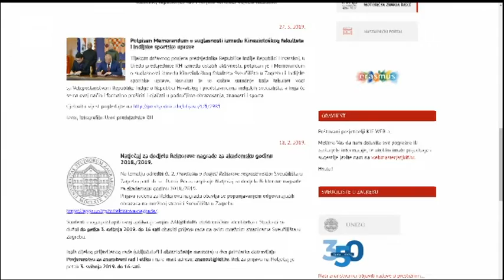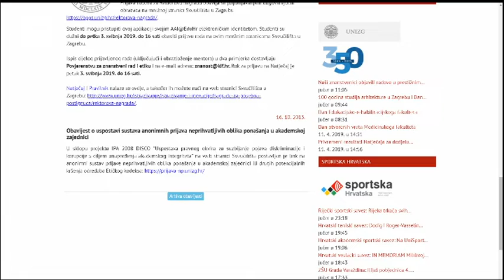ZAGREBE, DOBRO JUTRO - FIRST BELT AND ROAD PHYSICAL EDUCATION FORUM - Z1 TELEVIZIJA 16.4.2019.